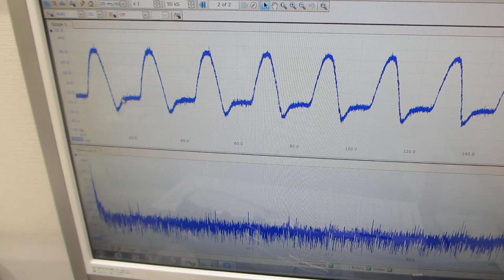ガラス瓶とステンレス線を利用した、超音波プローブの伝搬特性実験（超音波システム研究所）